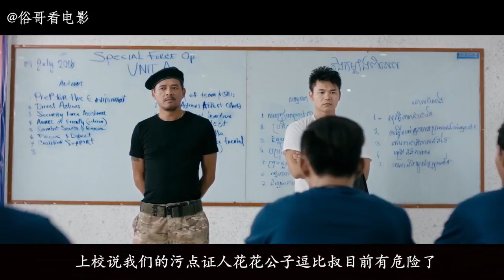黑帮老二转做污点证人，为了灭口，黑帮老大带人杀入监狱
蝴蝶帮的二当家被抓之后，为了自保转做警方的污点证人，黑帮老大为了杀人灭口，花钱买通监狱里的老大，准备把二当家干掉